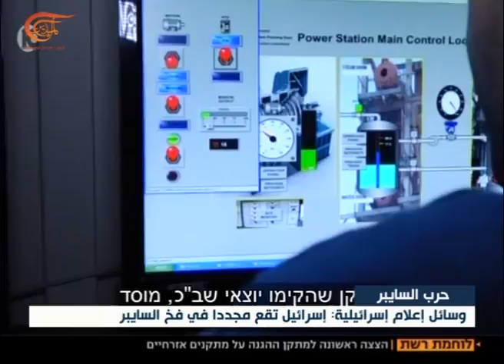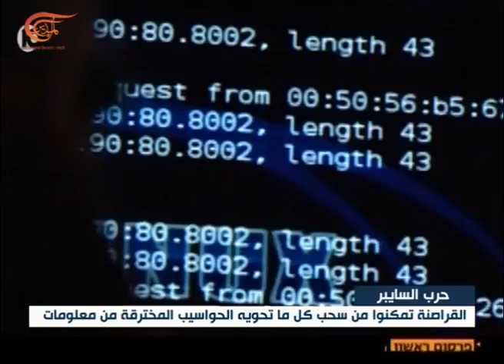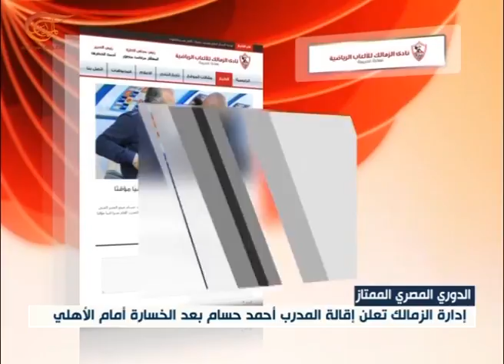نشرة الأخبار | الظهيرة | 2016-02-10